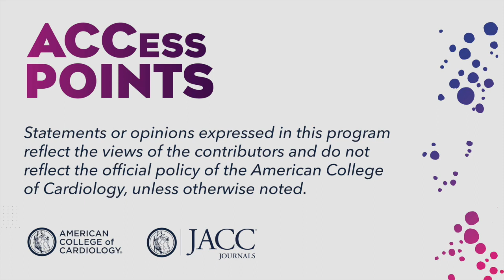ACCess Points – EVOLUT LOW RISK | ACC.23/WCC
ACCess Points – EVOLUT LOW RISK – TranscathCTer Versus Surgical Aortic Valve Replacement In Aortic Stenosis Patients At Low Surgical Risk: 3-year Outcomes From The Evolut Low Risk Trial

Speakers: C. Michael Gibson, MD; John K. Forrest, MD

Check out the newest ACCessPoints video for practice-changing highlights from the EVOLUT LOW RISK trial presented at ACC23 WCCardio.